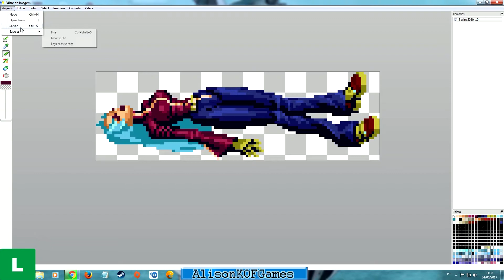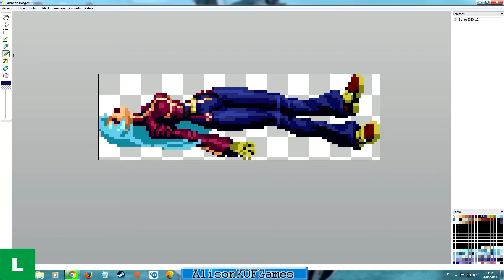MUGEN Brazil Fighters Editando Sprites 013 sem fala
Meu STEAM: alisonkofgames